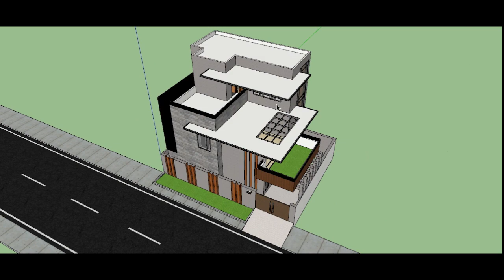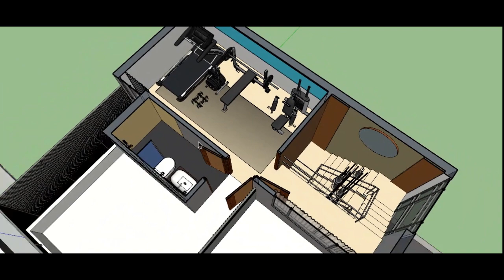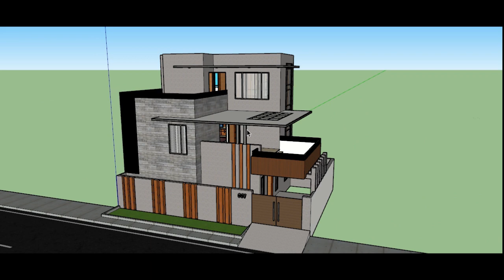40'X30' FEET MODERN HOUSE PLAN | 3BHK BUNGALOW| 135 GAJ | 1200 SQFT | HOME DESIGN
HELLO FRIENDS,

*IT GIVES ME HOPE AND ENCOURAGEMENT TO WORK FOR YOU GUYS.

THIS HOME SIZE IS 40' X 30' FEET (1200 SQFT).

THIS HOME IS HAVING

GROUND FLOOR -
   1 - PARKING
   1 - LIVING AREA
   1 - TOILETS
   1 - BEDROOMS
   1 - KITCHEN + UTILITY
   1 - STAIRCASE
   1 - GARDEN

FIRST FLOOR -
   2 - BEDROOM
   1 - OUTDOOR SITTING
   1 - TOILET
   1 - BALCONY
   1 - STAIRCASE

SECOND FLOOR -
   1 - GYM AREA
   1 - TOILET

THIS VIDEO INCLUDES THE 3D PLANS & VIEWS OF THIS HOUSE.

PLEASE

COMMENT YOUR NEEDS, REQUIREMENTS AND SUGGESTIONS.

WITH REGARDS,
BEST HOME DEIGN SOLUTION

2. 30' x 40' | FEET | 3BHK BUNGALOW | VILLA | HOUSE PLAN | HOUSE DESIGN | BEST HOME DESIGN SOLUTION

3. 30' x 40' | FEET | 3BHK BUNGALOW | VILLA | HOUSE PLAN | HOUSE DESIGN | BEST HOME DESIGN SOLUTION

4. 30' x 40' | FEET | 2BHK BUNGALOW | VILLA | HOUSE PLAN | HOUSE DESIGN | BEST HOME DESIGN SOLUTION